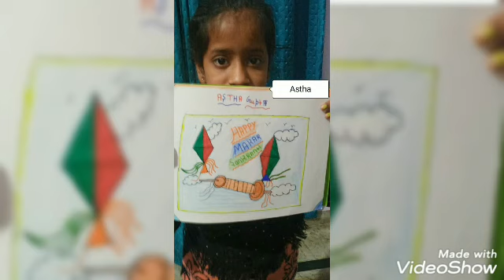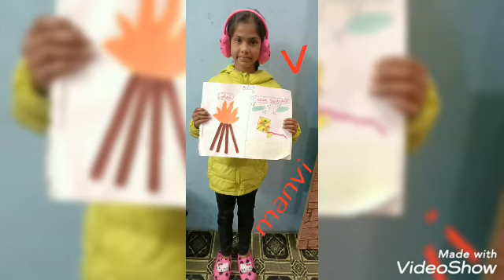ACTIVITY - KITE MAKING ON THE OCCASION OF LOHRI & MAKAR SANKRANTI [CLASS - V]